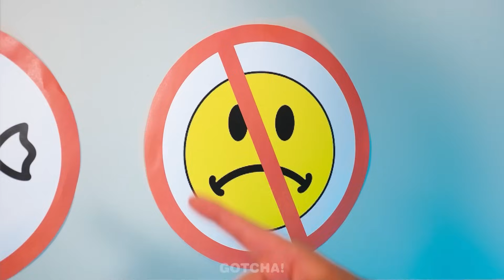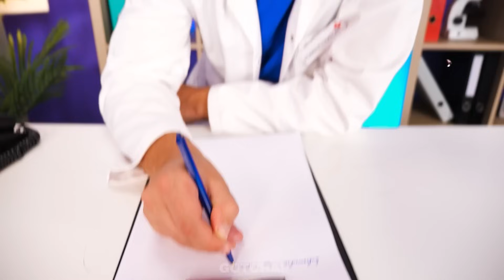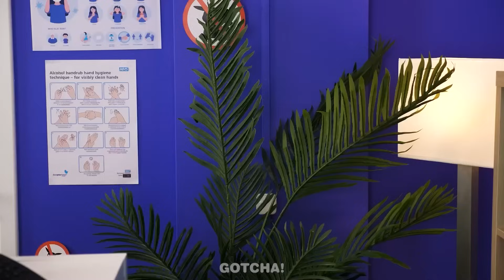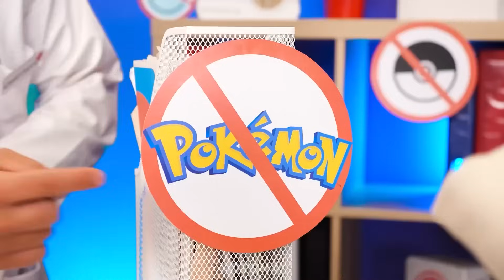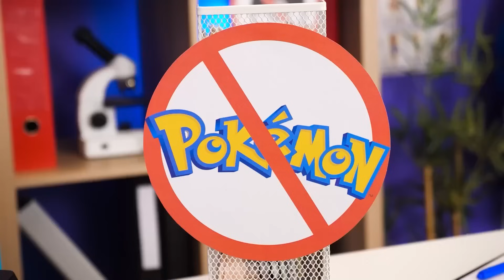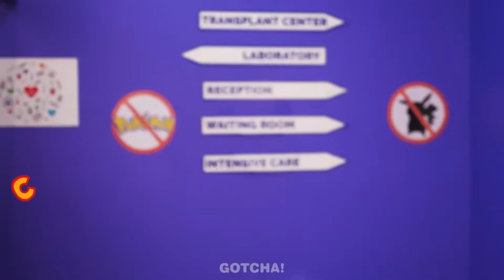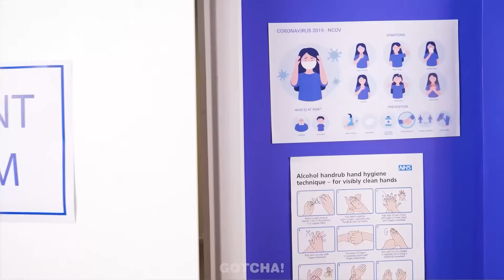Piękna Barbie bez pieniędzy| Bogata VS spłukana Przemiana lalki! Świetne hacki wg Gotcha! Tak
Hej Gotchersi! Niewątpliwie każda lalka potrzebuje metamorfozy, gdyż czas nie oszczędza nikogo. I tutaj nie ma znaczenia, czy jesteś bogaty czy spłukany, czy używasz gadżetów czy hacków. Dlatego, abyś był gotowy na wszystko, nie przegap naszego nowego wideo. Bądź na bieżąco z kolejnymi fantastycznymi metamorfozami lalek i zabawnymi sytuacjami od Gotcha! Tak